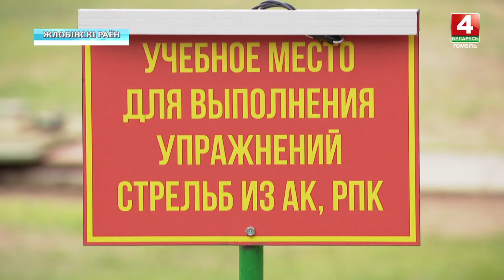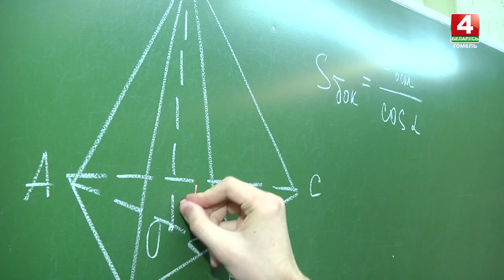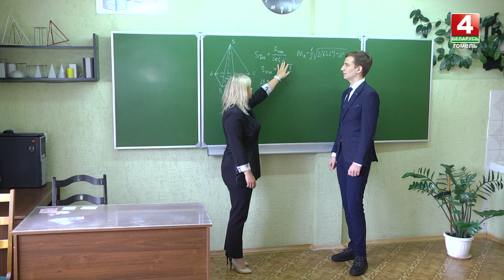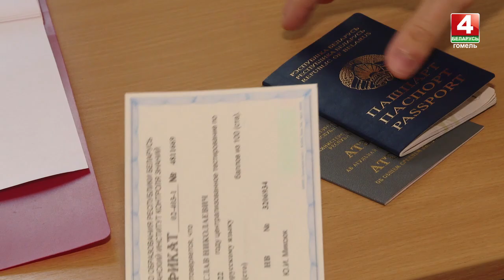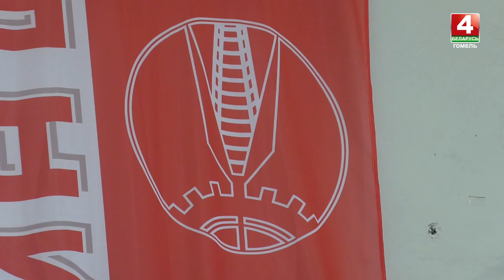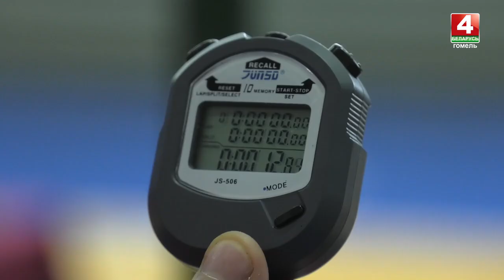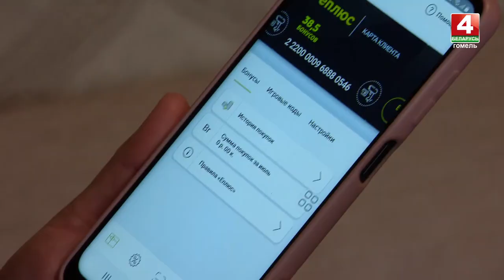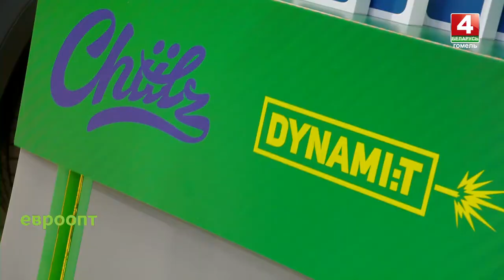Новости Гомельской области 14.07.2022